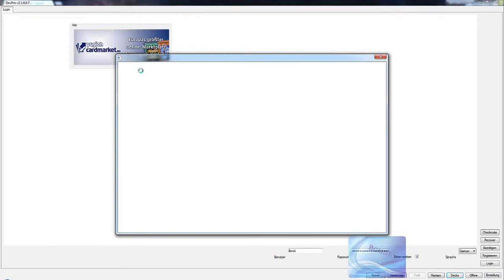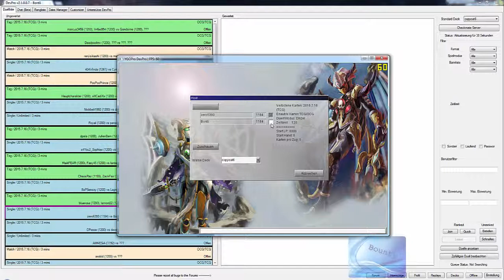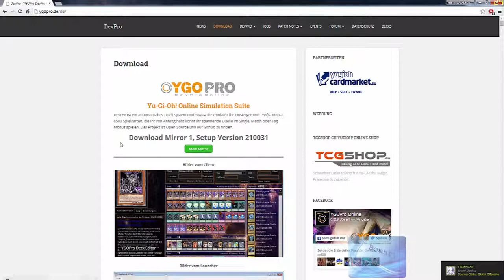Game Preview #12 Yu-Gi-Oh DevPro (Free) [Ger/HD]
Link zur Seite: ygopro.de
Vorstellung inklusive 2 Spielen